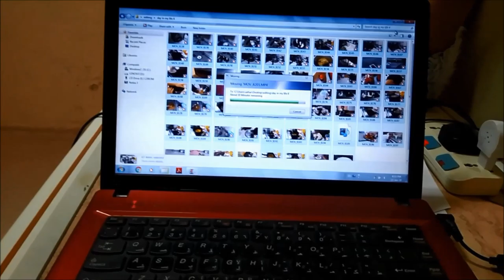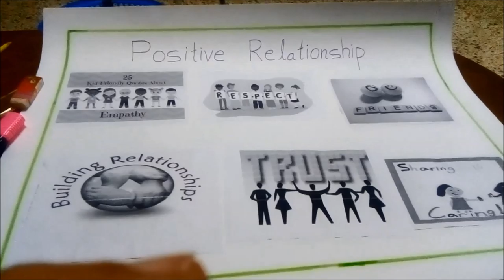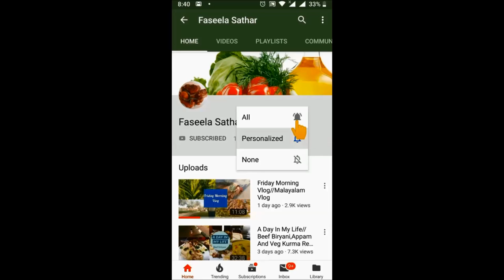A DAY IN MY LIFE/WITH SOME SIMPLE RECIPES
marble cake recipe/easy and soft marble cake without oven ://youtu.be/DFs6zN2SvQw